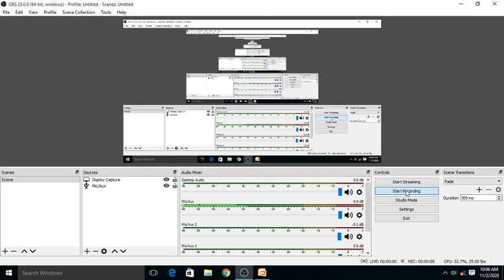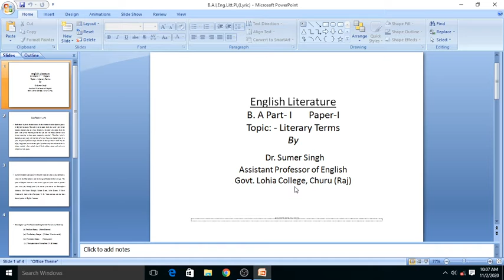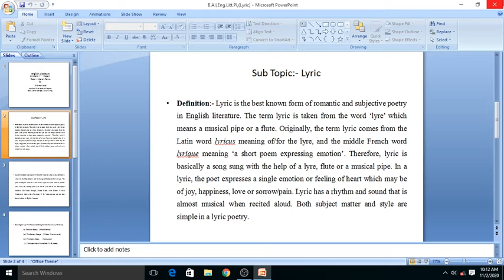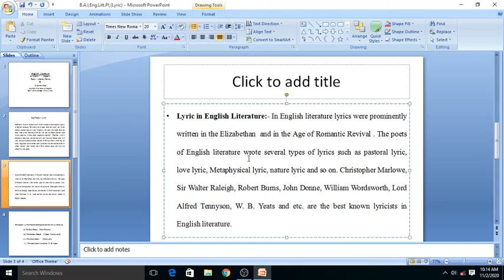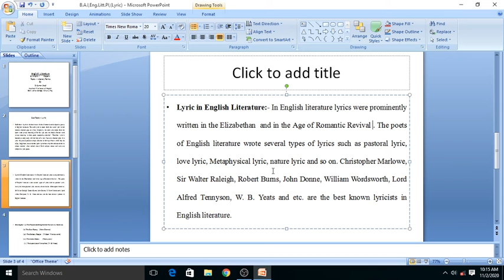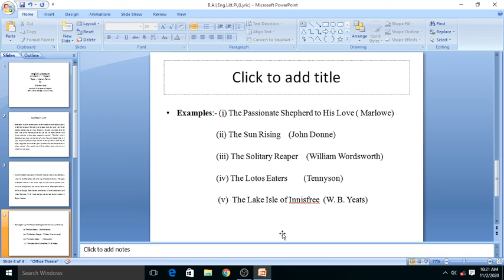B.A.I,Eng.Litt.P.I,Literary Terms (Lyric) By Dr. Sumer Singh